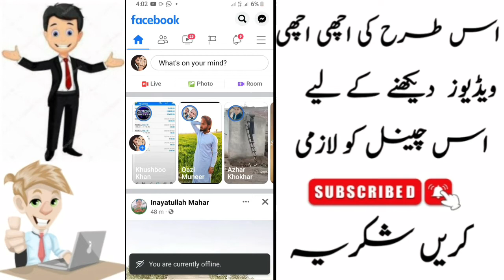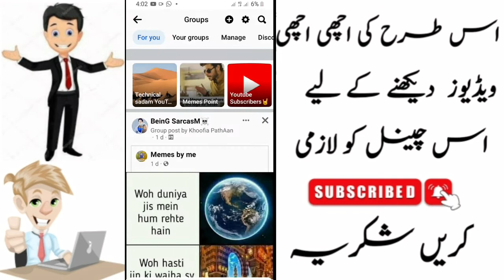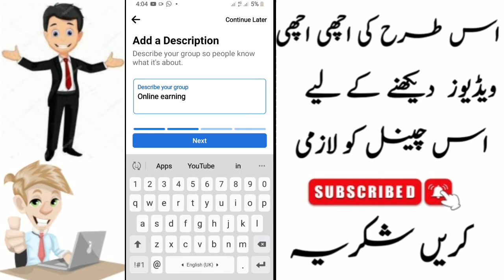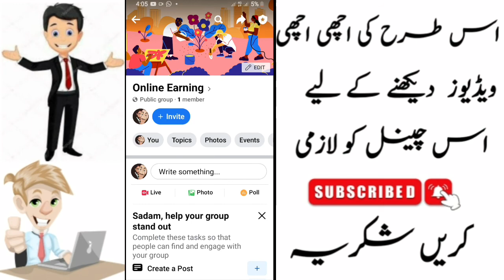How To Create Facebook Group 2022|How to create Facebook Group On android|Facebook Group kesy bnain?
In this Tutorial Iam going to show you that how to create Facebook Group in Android phone very easy